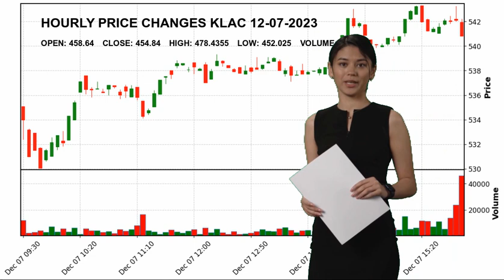KLA Corporation KLAC Stock Price Analysis Today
KLA Corporation KLAC Today.
December 07 KLA Corporation Hourly Price Changes of KLA Corporation, which closed yesterday at $454.84 and started the day at $458.64.
KLA Corporation reached maximum $478.4355 today. And the lowest stock price was $452.025 .
Semiconductor Equipment & Materials Technology Mr. Richard P. Wallace KLAC KLA Corporation KLA Corporation NASDAG Stock Price KLAC Price KLA Corporation Price KLAC Stock Price KLA Corporation Stock Price nasdaq 100 analyses today analysing nasdaq stock market stock forecast technical analysis stock analysis stock today stock tomorrow stock live